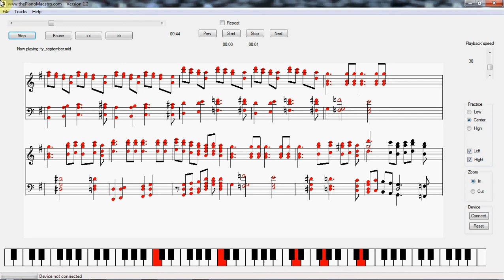How to play Tchaikovsky The Seasons, Opus 37a (1876) - September "The Hunt".avi